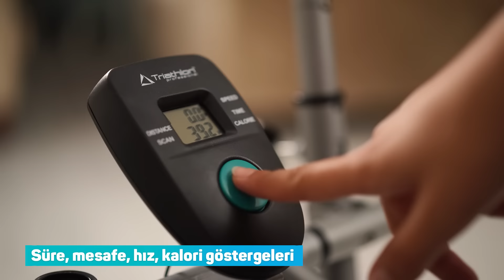Aldın Aldın! | 2 Aralık